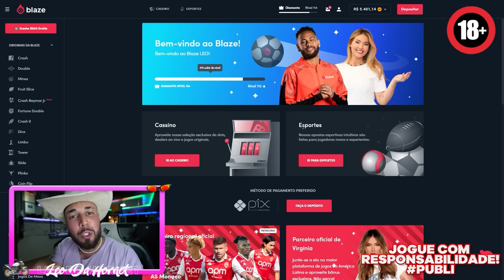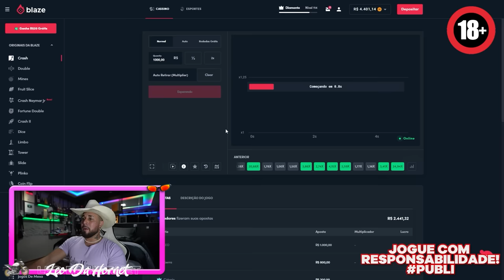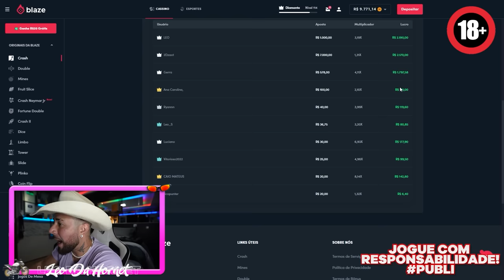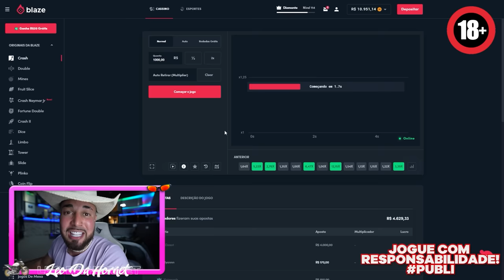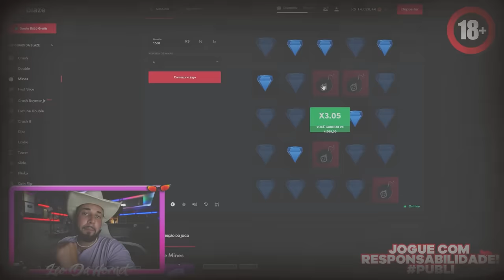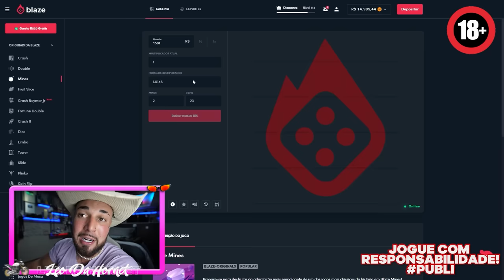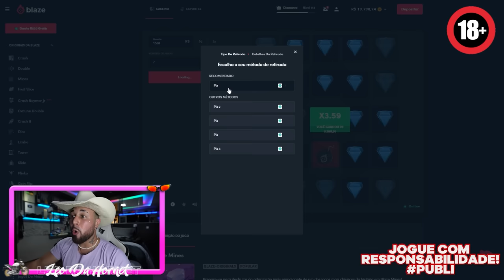ESSA OBRA NA FAZENDA NUNCA VAI ACABAR 😭 !!!